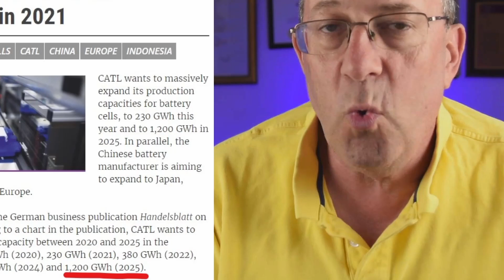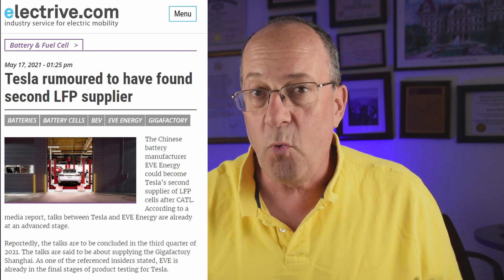Tesla 2025: 2000 Giga Watt Hours - TSLA $5000+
Tesla battery suppliers CATL, LG Chem, Panasonic and Tesla itself will combine to supply as much as 2000 GWh of batteries to Tesla in 2025. This is enough for over 25 million cars and will push Tesla stock price to $5000 or higher.